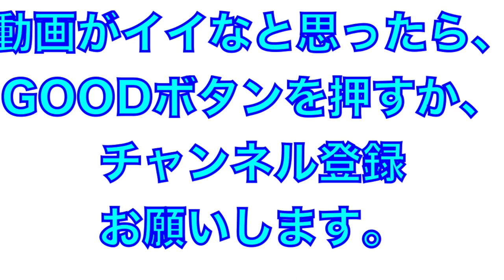森木大智選手！俊足を生かしセンターへの２ベースヒット（素振りもエグい！）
2021年4月11日
チャレンジマッチ
明徳義塾高校VS高知高校

途中出場の森木大智選手のセンターへの２ベースヒット